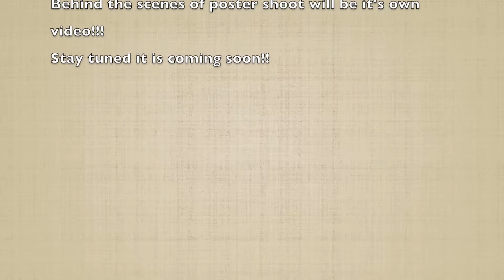UF Cheer behind the scenes: 2-A-Days edition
Follow along for a behind the scenes look in my life as a Cheerleader at the University of Florida! This shows just a glimpse in our two practices a day for a week and it was so much fun!

Tik:Nate.waters